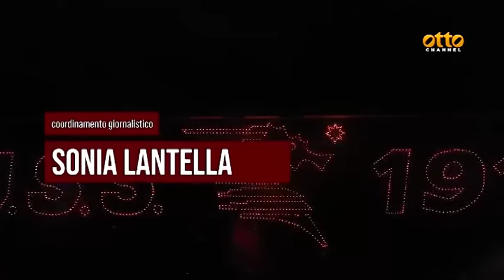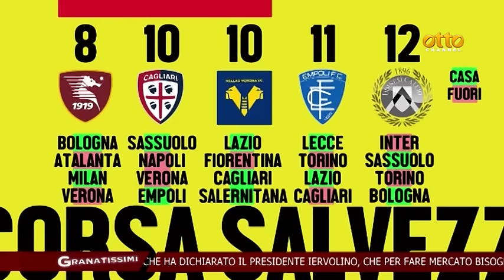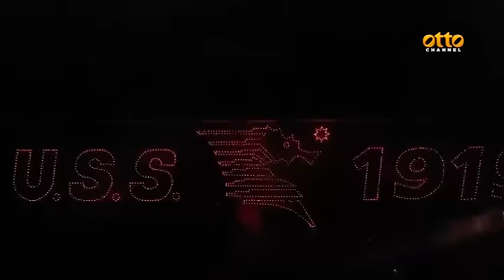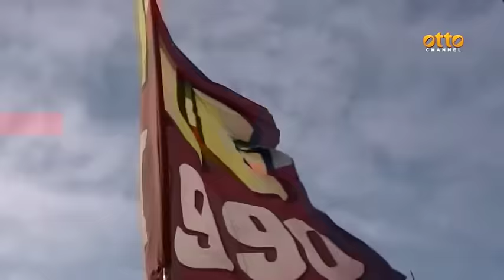Granatissimi, la puntata del 5 dicembre 2023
In studio, con Carla Polverino, l'assessore alla mobilità del comune di Salerno, Rocco Galdi, e i nostri opinionisti Peppe Iannicelli e Tommaso D'Angelo. In collegamento Skype: l'ex granata Fabio Vignaroli e Antonio Carbone del club Salernitana-Napoli di Ottaviano.